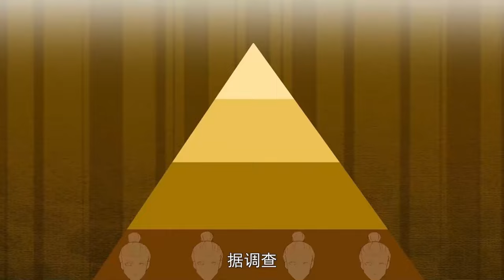《绝世丹神 第二季》第1~57集 | 因遭陷害而沦为武道废人的神级炼丹师秦风，重回少年时期，凭借前世经历，运用丹道优势推动武道修为！热血